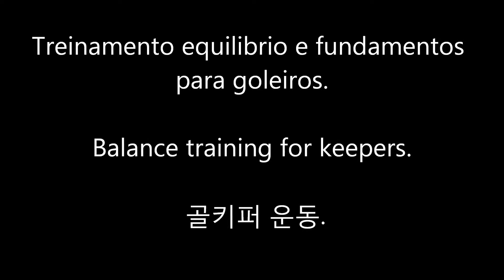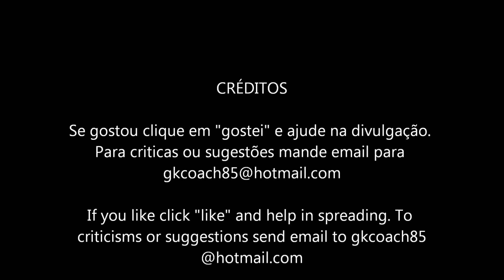Treinamento equilibrio e fundamentos para goleiro. 골키퍼 운동.